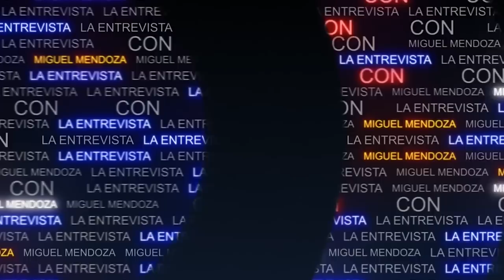Nadie quiere guerra pero Ortega no se va a ir por las buenas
Esta semana en LaEntrevista con Miguel Mendoza conversamos con Luis Fley sobre las posibles vías para sacar a Ortega del poder ¿Querés saber a qué conclusión llegamos? Mirá este episodio por